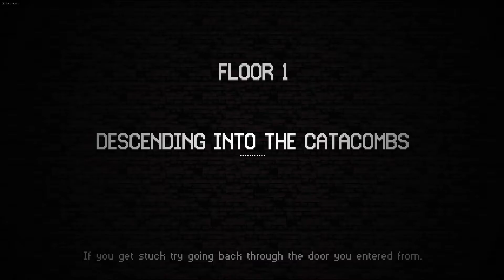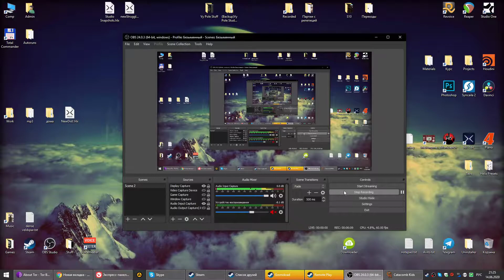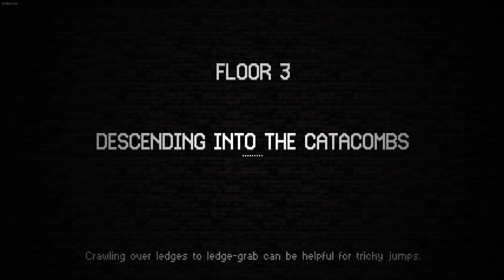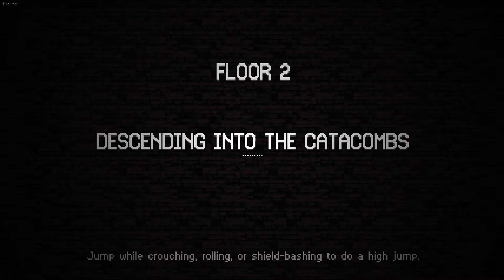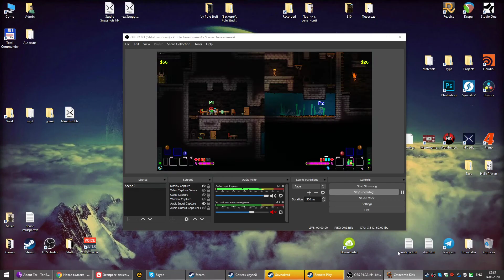Catacomb Kids ● Steam controller ● Maximum Graphics coop gameplay #28